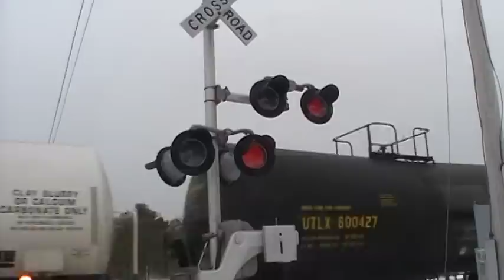PanAm Train through Scarborough @ Winnocks Neck Road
This is the same train that I saw in Wells in another video. We were doubtful on the way here that we were going to make it.

© dcarpine28